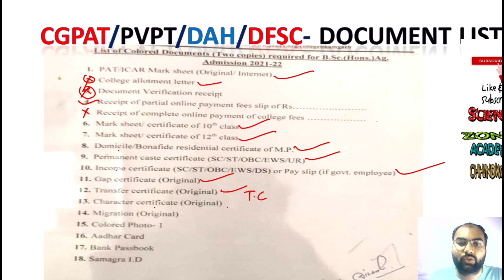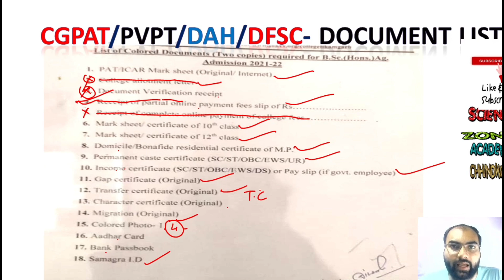CGPAT/PVPT/DAH/DFSc 2022 Counselling Process & Document Verification & Seat Allotment Process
क्या आप भी  CUET/PAT/ICAR/GNT

This platform offers video lectures,  Notes, and  test series.
cg pat 2022,
igkv bsc ag,
igkv raipur,
cg pat 2022 full info,
cgvyapam 2022,
igkv raipur me kitna seat hai,
chhattisgarh pre agriculture test,
ias,psc,